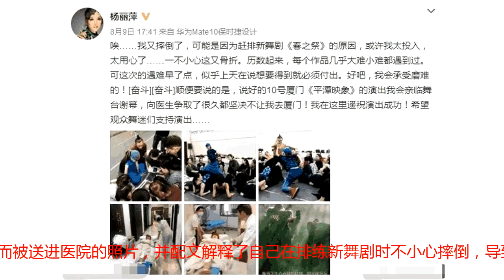60岁杨丽萍排练新舞摔倒骨折, 为不能亲自谢幕还向舞迷道歉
说起大家都能记住的民族舞舞蹈家，应该就是杨丽萍了。不管会不会跳舞的人，小时候都肯定看过或者听过她那段空灵美妙的孔雀舞。像这样一个能把技艺磨炼到极致的艺术家，背后肯定有着超越常人的热爱和敬业之心。虽然随着时间过去，杨丽萍的年纪越来越大，练舞的难度也越来越大，但热爱舞蹈的杨丽萍一直都没有停止创作，间隔一段时间就会推出新的作品。而在最近，杨丽萍却因为太过投入排练新舞蹈而受伤了。前两天，杨丽萍在微博晒出玏自己因为练舞受伤，而被送进医院的照片，并配文解释了自己在排练新舞剧时不小心摔倒，导致骨折，向医生争取了很久都无法亲临舞台谢幕，为此向舞迷朋友们道歉的缘由。从照片拉看，杨丽萍的小腿确实已经肿胀的很厉害，而且被医护人员拉着做治疗，场面看起来令人十分心疼。虽然杨丽萍老师一直保护着年轻的颜值和身材，但实际上她也已经60岁了，为了练舞还导致受伤，只能说太过敬业了。这么多年来，杨丽萍老师的优美舞姿和舞蹈精神一直备受观众的称赞。虽然她并非科班出身的舞蹈演员，却能够凭借自学而考取了西双版纳歌舞团，后来还自创出著名的孔雀舞，努力和才华都堪称佼佼者。杨丽萍从小就经历父母离异，作为长女的她一边照顾弟弟妹妹，一边偷偷